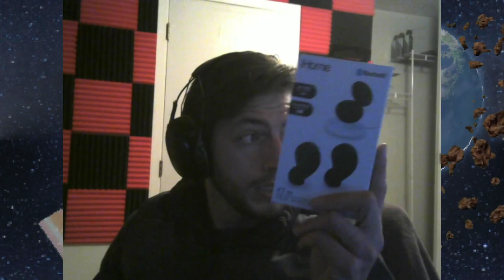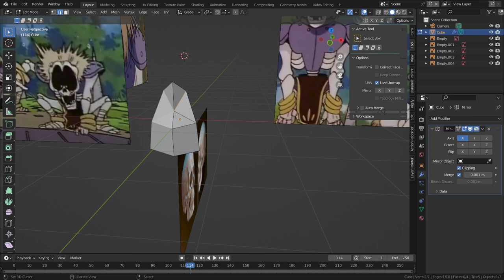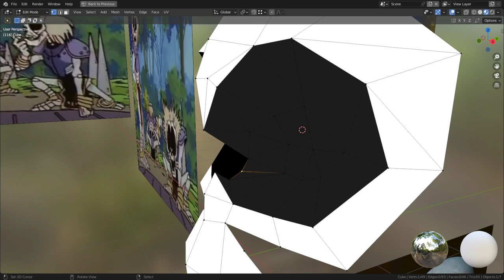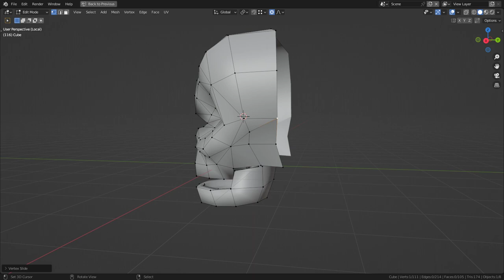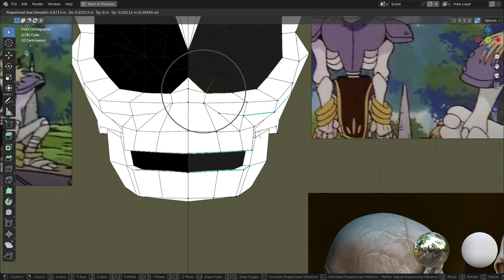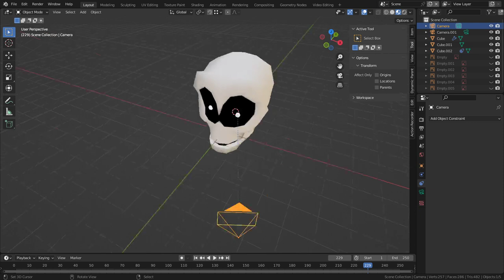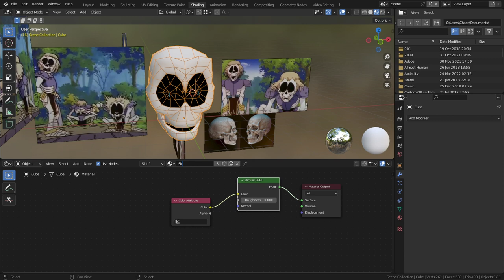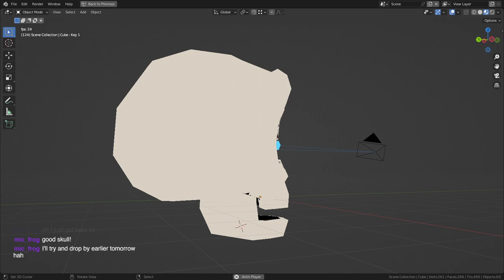Low Poly Skull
Someone commissioned me to make a skull model in the style of an anime, Kouryuu Densetsu Villgust. I got the majority of the model done, minus the teeth, and I did a bit of the texture but it still isn't done.